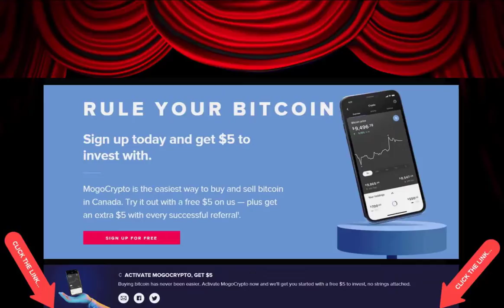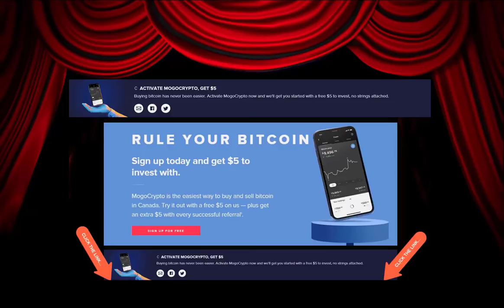2nd [BOSS] -- King Leoric -- R.I.P. -- Diablo (1996) Walkthrough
Give the new Brave Browser a try:
Video Gamers Oasis Play Theatre: